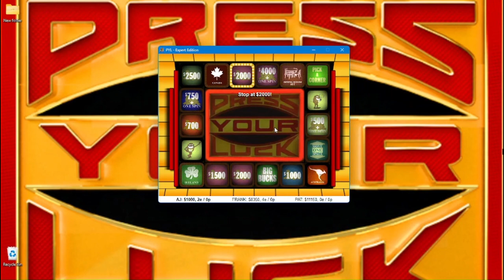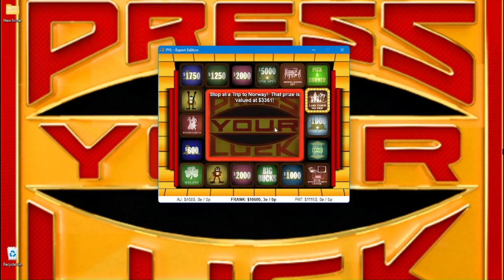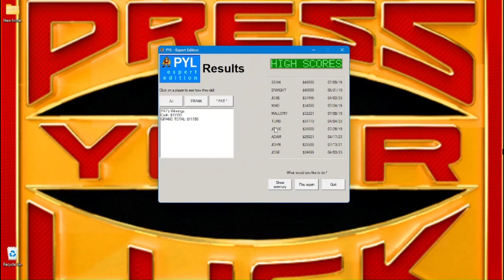Press Your Luck Expert Edition Career Mode EP7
Episode 7.

I'm still trying to get back to champion status.